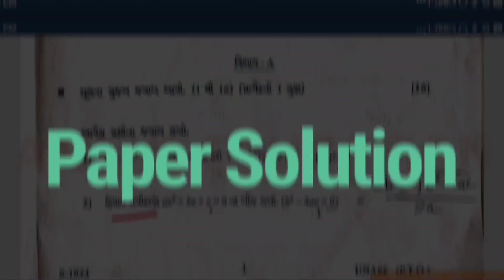વિધાર્થીઓ જોડે પેપર બાબતે અન્યાય | પ્રથમ પરીક્ષાનું પેપર ખરેખર લીક થયું! | First exam 🔥